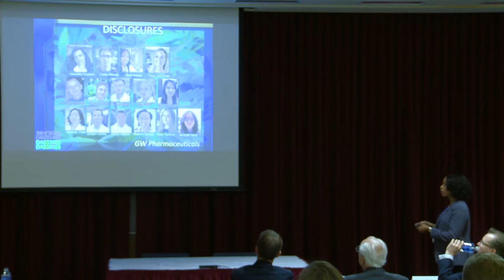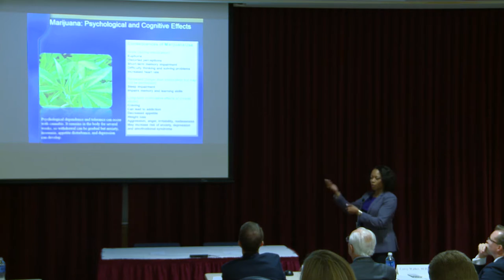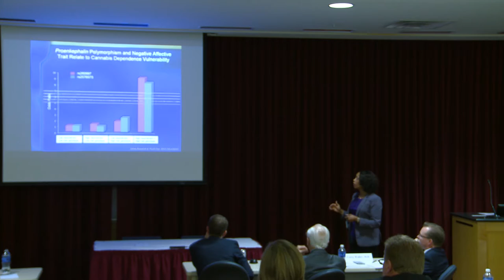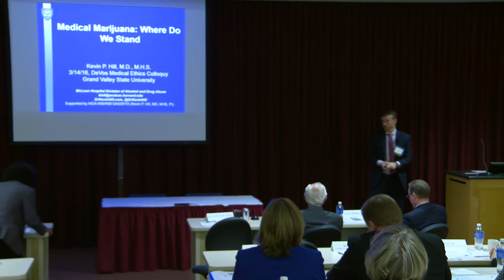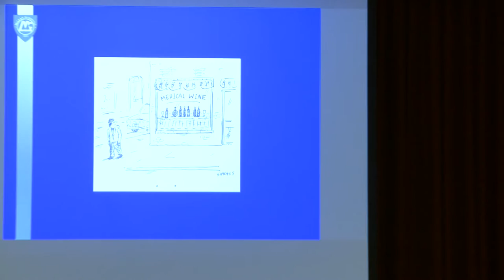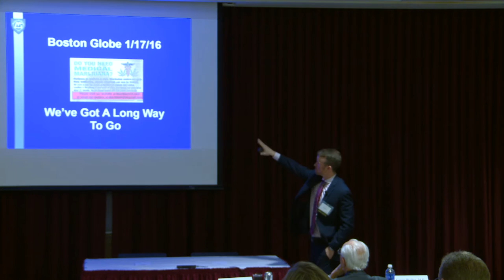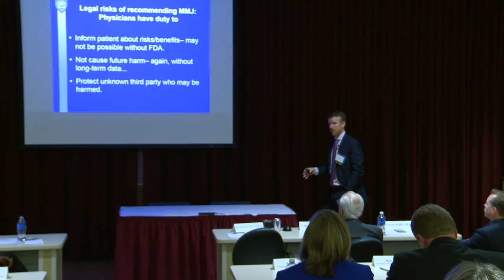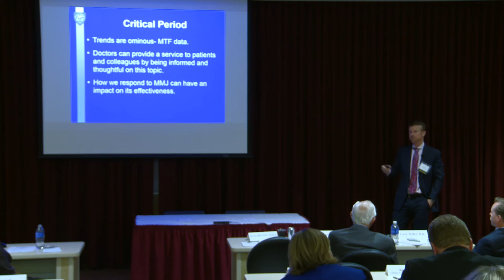DeVos Medical Ethics Colloquy 2016: Is America Going to Pot?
The DeVos Medical Ethics Colloquy was established in 2005 by Richard and Helen DeVos in response to a need for a forum where topics of medical and ethical significance could be discussed under guidance from experts. Grand Valley State University's Office of the Vice Provost for Health will now host this established medical ethics speaker series thanks to a gift from the Richard and Helen DeVos Foundation.

Is America Going to Pot? (March 14, 2016)
Yasmin Hurd, Ph.D.
Kevin Hill, M.D., M.H.S.